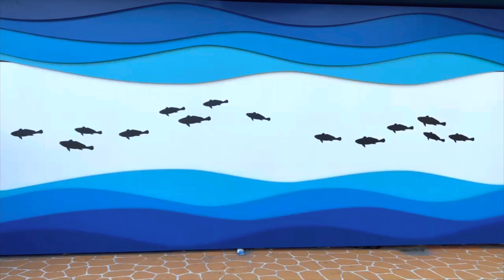브롬톤 라이딩 동네한바퀴 다녀왔습니다 목포 라이딩- brompton in mokpo, korea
주말 집에 있기 심심해서 짧은 동네마실 다녀왔습니다
무안 남악-목포갓바위- 삼학도